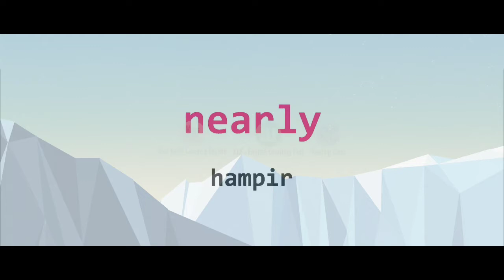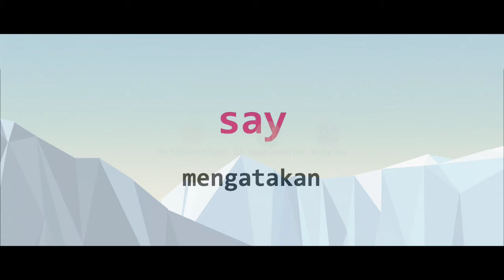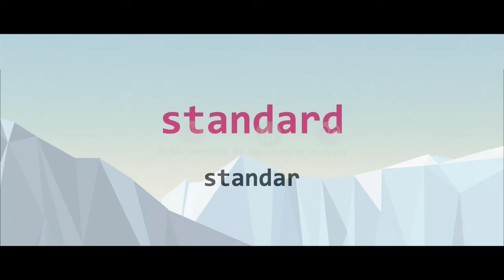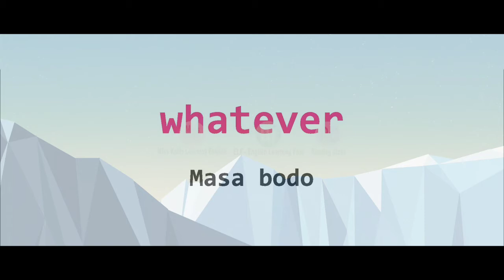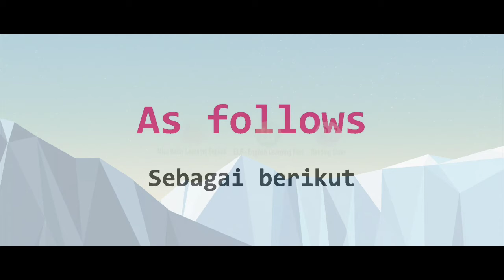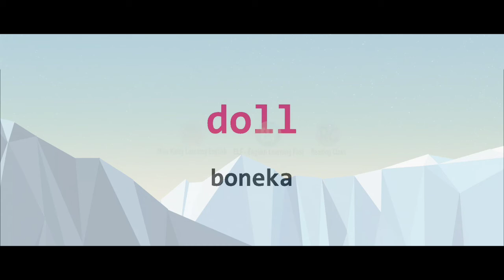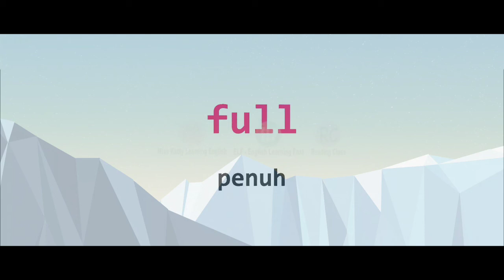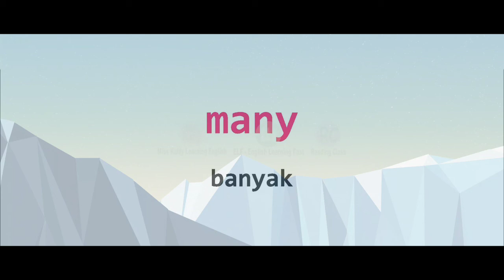1500 Kosa Kata Bahasa Inggris Yang Sering Digunakan Bagi Pemula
1500 Kosa Kata bahasa inggris yang sering digunakan bagi pemula bagian ke 4
Jangan lupa untuk dipelajari dan dihafal ya teman teman tim kreatif tetap simak terus Englis Learning Education hanya di Tim Kreatif